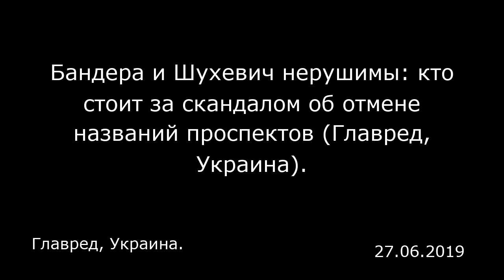Бандера и Шухевич нерушимы: кто стоит за скандалом об отмене названий проспектов (Главред, Украина).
Главред, Украина.

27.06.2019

Окружной административный суд города Киева объяснил, почему решил, что проспектам Степана Бандеры и Романа Шухевича должны вернуть старые названия — Московский и Ватутина. «Указанное решение принято судом из-за того, что была нарушена процедура по переименованию проспектов Московского и генерала Ватутина. А также в связи с отсутствием надлежащего обоснования принятия данных решений. Также судом при рассмотрении указанного дела принят во внимание значительный общественный интерес, который отражен и в петициях против переименования, чего не было учтено Киеврадой во время совершения действий по изменению названия проспектов», — сообщается на сайте суда.  Там добавляют, что дело рассматривали с 2016-го по обращению двух общественных организаций «Еврейская правозащитная группа» и «Антифашистская правозащитная лига».  Переименование проспектов не было тайным — смена названий долго открыто обсуждалась с киевлянами на сайте КГГА Е-місто. А голосование показало, что большинство — за Шухевича и Бандеру. И только после этого депутаты Киевсовета дали новые названия проспектам. Секретарь Киевсовета Владимир Прокопив заверил «Главред», что отменять свое решение не будут. И как только получат на руки решение суда, подадут апелляцию. «И данное решение не вступит в силу, а проспекты будут носить те названия, которые им присвоила Киеврада. И даже если суд высшей инстанции поддержит это странное решение Окружного админсуда вернуть старые названия, то мы опять примем решение, что проспекты остан...